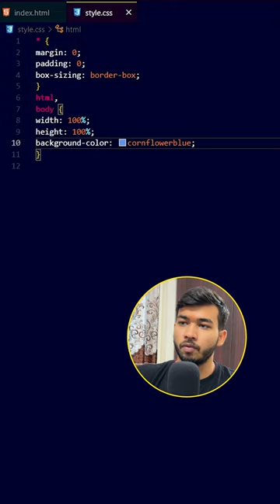Developer's Big Problem Solved 🧑‍💻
Developer's Big Problem Solved 🧑‍💻|| Chrome Extension

Here, we are dedicated to guiding students towards the right path to achieve greatness in their careers. Our mission is to empower every student with the knowledge, tools, and inspiration they need to excel and make their dreams a reality. 🌟

CodePlay By Pranjal Mishra